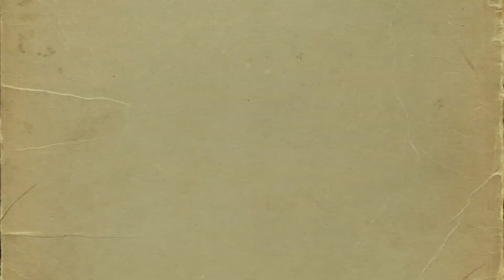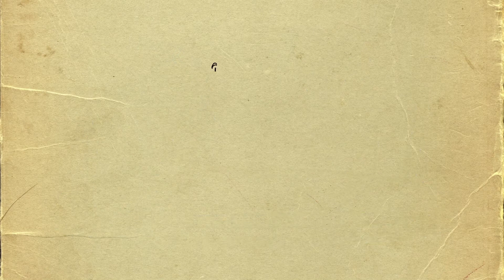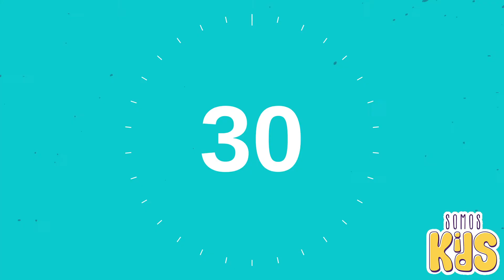Never Stop Praying || The Gratitude Challenge Ep. 2 || SOMOSkids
Somos Church Kids Experience

First Time?

Cartoon ©
LifeKids

Music ©
Hillsong (on behalf of Hillsong Music and Resources LLC); Capitol CMG Publishing, ASCAP, Adorando Publishing, BMI - Broadcast Music Inc., and 12 Music Rights Societies

2013 Amber Sky Records